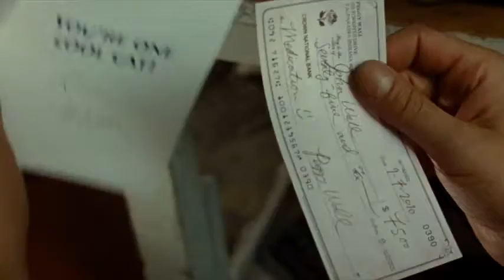Generation Um Official Trailer 2012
sex, drugs, new york